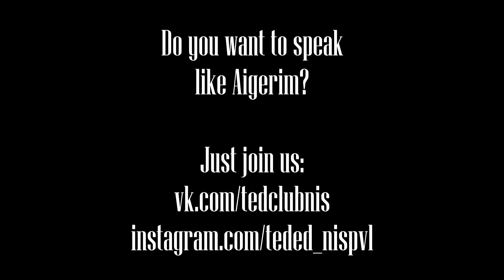Karatay Aigerim: Design thinking. TEDx NIS Pavlodar (Russian)